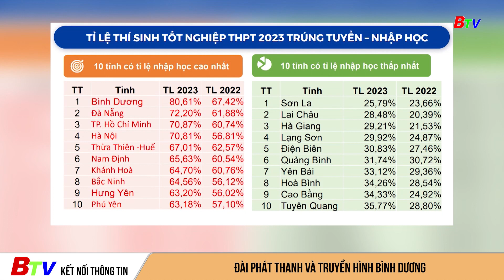Bình Dương dẫn đầu cả nước về tỷ lệ học sinh nhập học đại học, cao đẳng